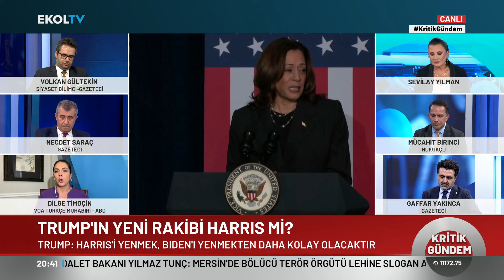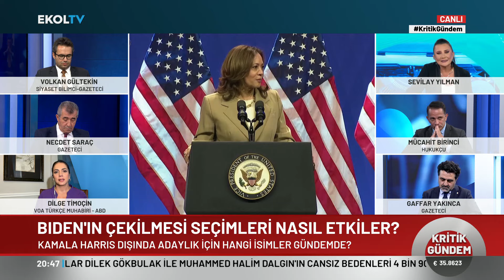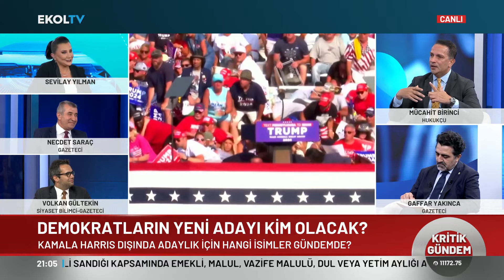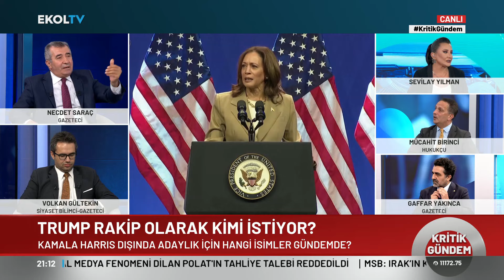"Feyzioğlu'na 'Dönek' Diyenler Dönüp Kendine Baksın!" | Kritik Gündem | 22 Temmuz 2024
Sevilay Yılman gündemin kritik başlıklarını masaya yatırıyor.

🔹Biden neden çekildi, yeni aday kim?

🔹Konserdeki Atatürk posteri yeni bir Türk-Yunan krizine mi yol açacak?

🔹CHP-İYİ Parti ittifakı olası mı?

Sevilay Yılman soruyor, Gazeteciler Volkan Gülltekin, Necdet Saraç, Gaffar Yakınca ve Hukukçu Mücahit Birinci yanıtlıyor.

Digiturk 49
D-smart 39
Kablo Tv 72
Tivibu 60
Tv+ 47